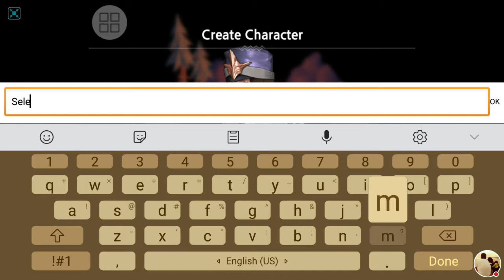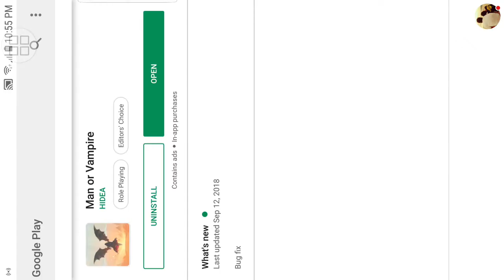Man Or Vampire - Gameplay Android HD #1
Watch me play ManOrVampire!